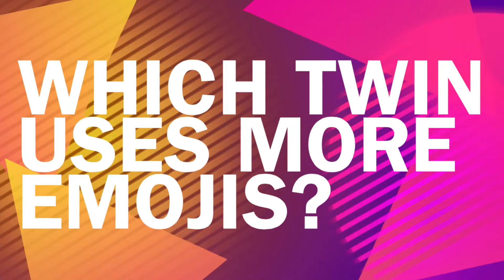Which Twin... Game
We had a lot of fun making this video! You get to see how different OR similar we are as twins!

paddle boards...ping pong paddles, same difference! LOL

ALSO! LOOK OUT FOR MORE TWIN VIDEOS ON OUR CHANNEL!

Hope you enjoyed our video! Like and Subscibe :))